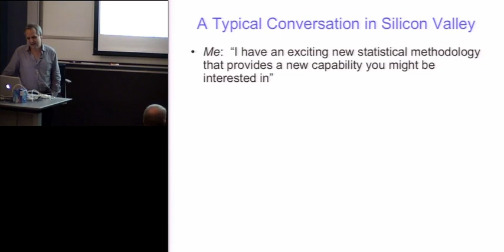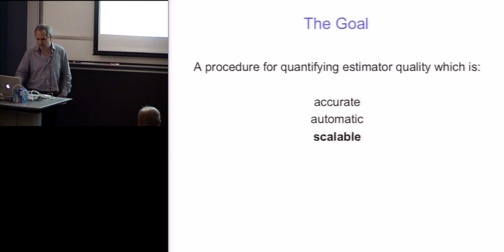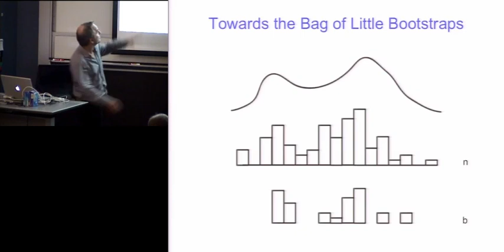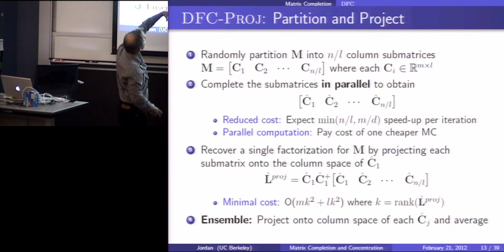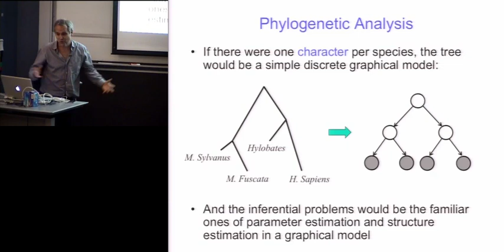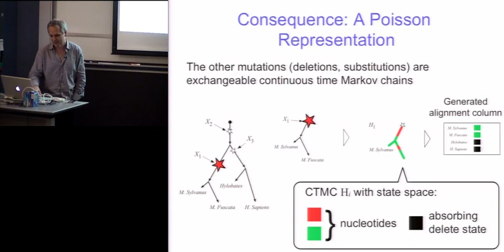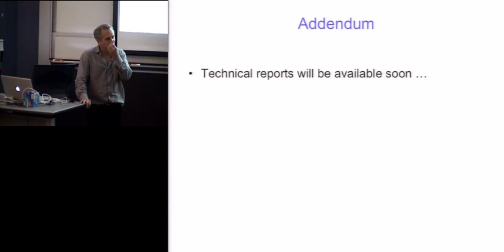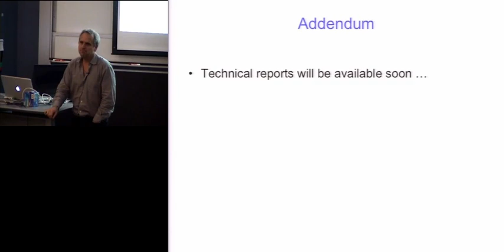Michael I. Jordan | Statistics and Computation in the Age of Massive Data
Michael I. Jordan of University of California, Berkeley gave a CSE Distinguished Lecture on April 18, 2012.